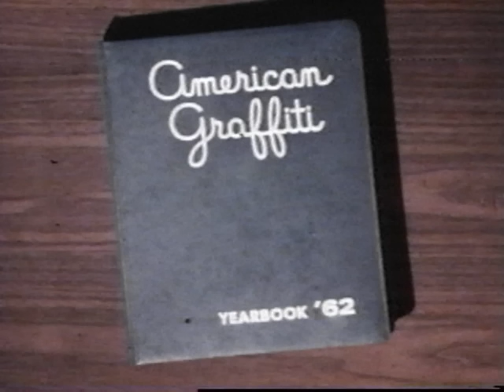Love Potion No. Nine-The Clovers-1959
New slide show-I'm considering redoing all of my old videos this way. let me know if you want any songs or photos!

views:
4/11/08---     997